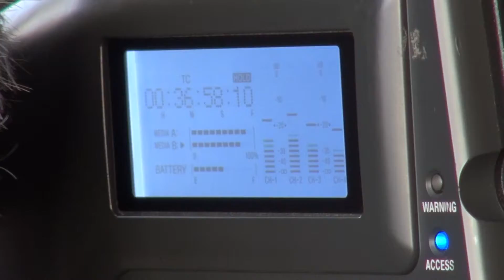Knitted Knockers Q13 coverage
Tina Patel of Q13 Fox News in Seattle, Washington covers the Knitted Knocker story from Apple Yarns in Bellingham, WA.

For years this hand crafted, soft, and light weight alternative to a traditional breast prosthetic was only known about by a select few. After several dead-ends trying to find out more about them, how to make them, and how to use them... Barbara made it her mission to create a website that combined all the best research and resources on the topic. That mission has grown to a vision of sharing the Knitted Knocker idea with volunteer knitters, breast cancer survivors, and the medical professionals who treat them. Her dream is to spread the model of regional groups of kindhearted knitters sharing their time and talent to hand craft these beautiful works of art as free gifts of inspiration and compassion for breast cancer survivors everywhere.